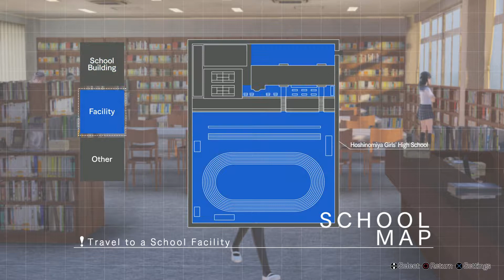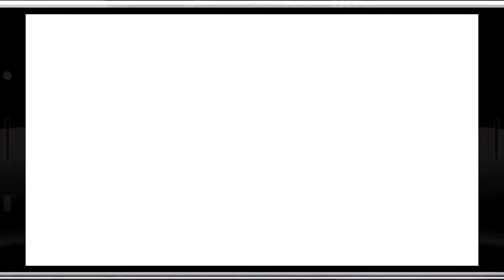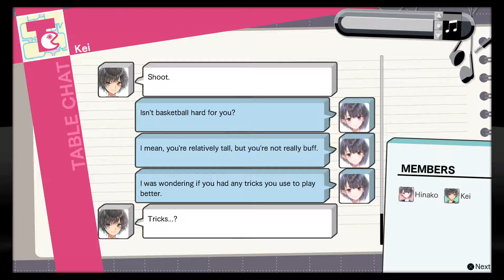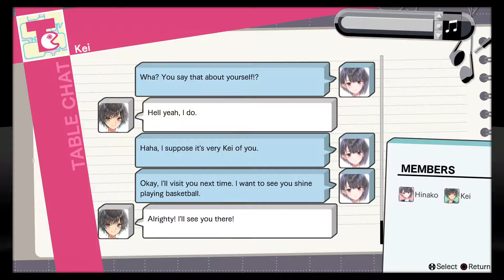Lets Play Blue Reflection No Commentary Part 15